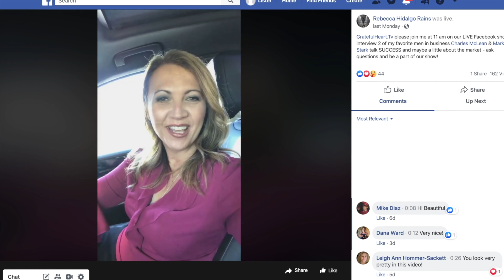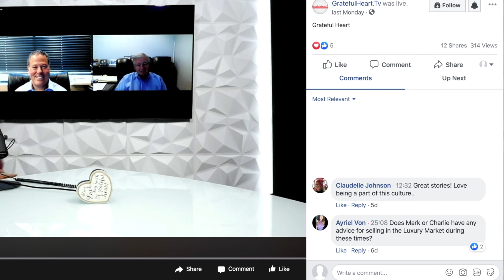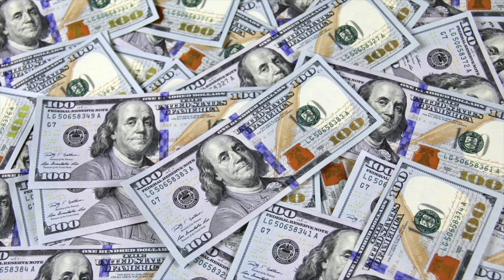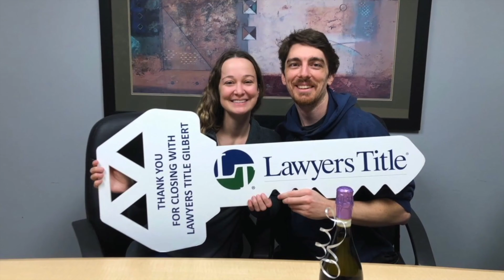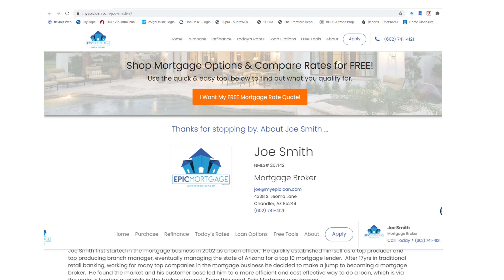Time To Get Off The Fence! 🙌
Is there something keeping you on the fence of buying or selling your home?

Today we have our favorite Mortgage Broker Joe Smith with Epic Mortgage in studio to go over the current market conditions. We will be talking about Today's mortgage rates, supply, and what this could mean for the future. Definitely a show you're not gonna want to miss! Especially if you're in the market of buying or selling a home.

Special Guests:

Joe Smith - Owner/Broker of Epic Mortgage
Joe Smith first started in the mortgage business in 2002 as a loan officer. He quickly established himself as a top producer, eventually managing the state of Arizona for a top 10 mortgage lender. After 17yrs in traditional retail banking, working for many top companies in the mortgage business he decided to make a jump to becoming a mortgage broker himself. Currently, Joe is the Broker and Owner at Epic Mortgage and is definitely someone you're gonna want to go to for advice on lending!

Listen  to the full show anywhere you stream podcasts!🎧